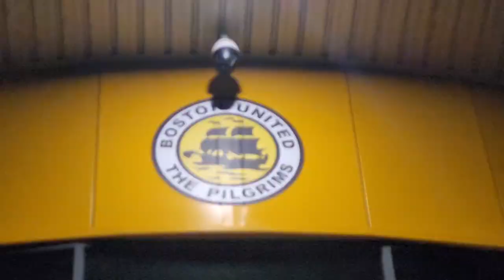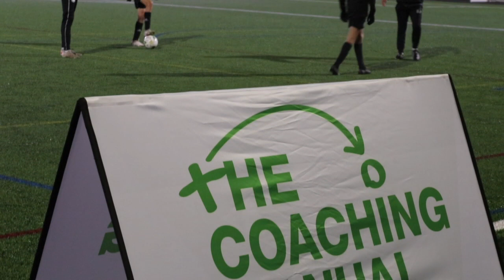The Coaching Manual Live Masterclass | with Lincolnshire FA and Boston United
The Coaching Manual and Lincolnshire FA delivered a coach education masterclass featuring UEFA Pro Licence coach educator Martin Hunter on Monday 15th November 2021 in what is the first in a series of collaborative events between the organisations.

The event organisers are grateful to Boston United FC for hosting this event at their fantastic new facilities at the Jakemans Community Stadium.